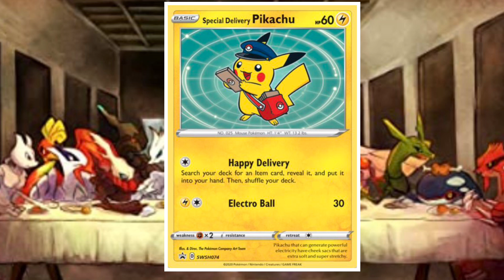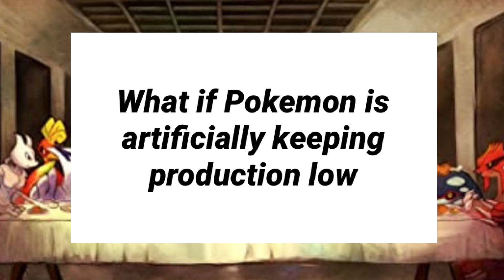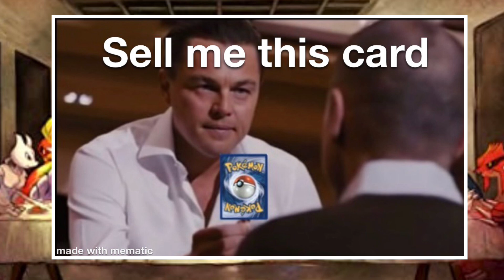Part 1 Pokemon What If?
This is a what if styles video where I try to answer 4 hypothetical questions.

Please write a comment for what you would like to see answering in the next video

I’ll catch you on the next video!!!